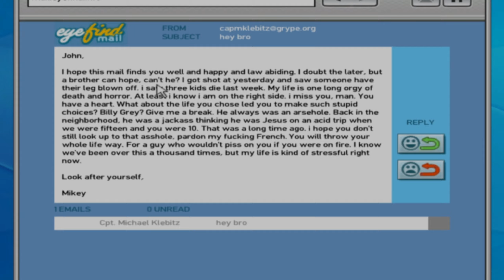Grand Theft Auto IV (The Immersive Life of Johnny Klebitz) - Chapter 8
The main storyline of the episode focuses on Johnny's efforts to keep the chapter running, while dealing with internal conflicts, gang warfare, drug running, and various enemies. It also shows Johnny's perspective in the diamond storyline depicted in both Grand Theft Auto IV and The Ballad of Gay Tony.

Grand Theft Auto: Lost and Damned (Game Movie)

This series is aimed at portraying the Story of GTA IV in as an enhanced cinematic movie!

These take a bit more effort to edit and enhance than a traditional walkthrough so if you think that this was worth the effort please like and Subscribe for other Cinematic AND Immersive engagements of your favorite games across all genres (even Competitive Multiplayer!)

Follow IMMERSION QUEST so you will NEVER miss out on future adventures and live stream performances!